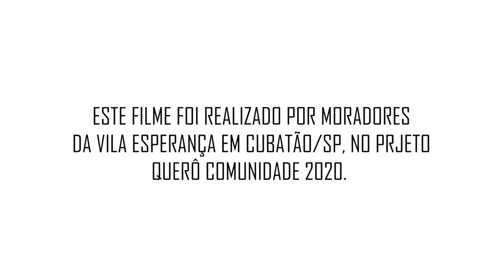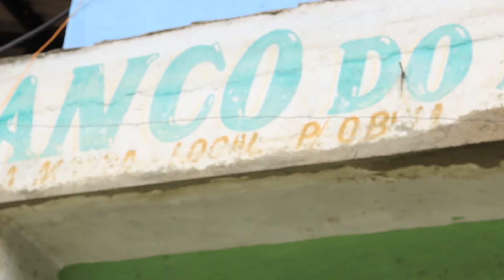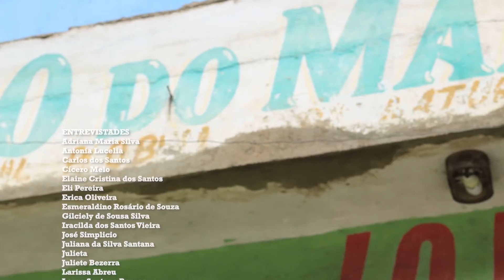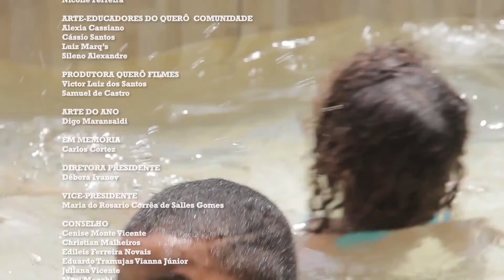Da Linha Pra Cá | (AD) Audiodescrição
*Filme com acessibilidade: Audiodescrição
Curta-metragem produzido por moradores da Vila Esperança (Cubatão/SP) durante oficinas de cinema do projeto Querô Comunidade 2020.
Direção: Glauber Gonçalves e Slim 2N
Sinopse: Realizado por moradores da Vila Esperança, em Cubatão, durante oficinas audiovisuais do Instituto Querô pelo projeto Querô Comunidade. O documentário "Da Linha Pra Cá" constrói através de depoimentos, um pouco do dia-a-dia da Vila Esperança e toda sua potência, mostrando a rotina de uma comunidade que está em constante movimento.